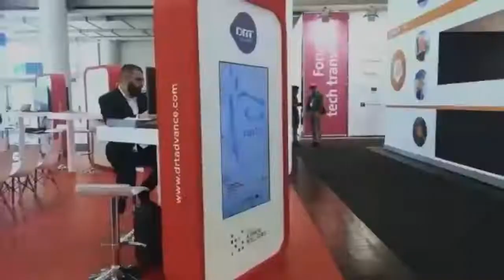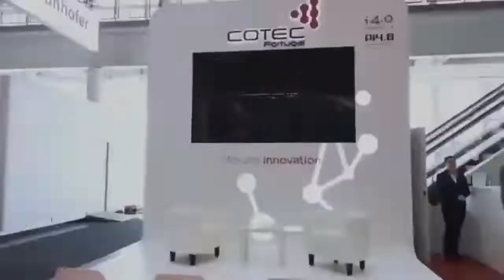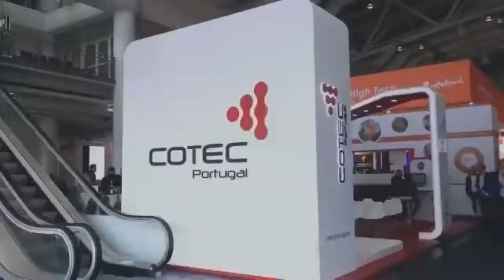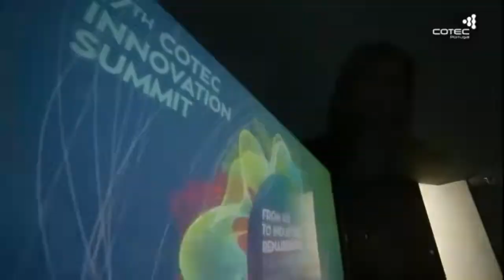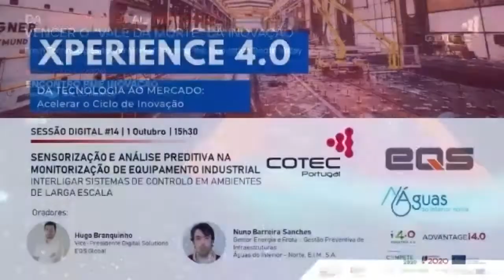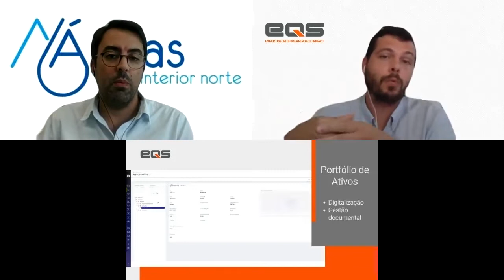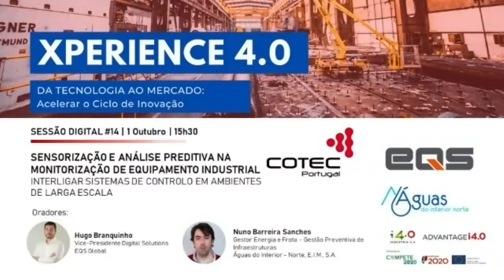COTEC Xperience 4.0 | Sensorização e Análise Preditiva na Monitorização de Equipamento Industrial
As sessões Xperience 4.0 destinam-se a exemplificar, a partir de “use cases”, os processos de desenvolvimento tecnológico, da produtização, prototipagem rápida e industrialização para acelerar o ciclo da inovação e ultrapassar os riscos do “vale da morte”.

Dedicada ao tema “Sensorização e Análise Preditiva na Monitorização de Equipamento Industrial: Interligar Sistemas de Controlo em Ambientes de Larga Escala”, a 14.ª sessão decorreu a 1 de Outubro de 2021 e contou com a participação do Grupo EQS e das Águas do Interior Norte.